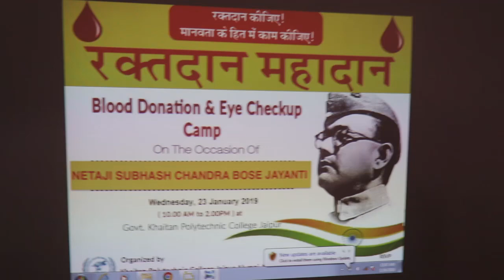Blood Donation Camp at Govt. R C Khaitan Polytechnic Jaipur on 23/1/19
On the Occasion Of Anniversary of NETAJI Subhash Chandra Bose Blood Donation Camp Organised jointy by Govt.RC Khaitan Polytechnic and it's ALUMNI on 23/1/19